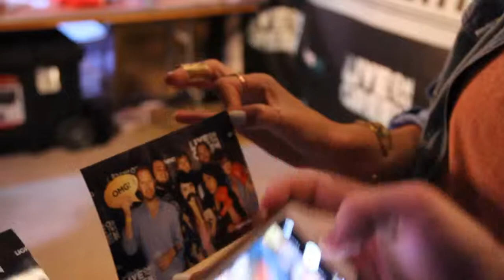Live On The Green Week 1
a GOVARO production of the week 1 round up of Live On The Green 2014.